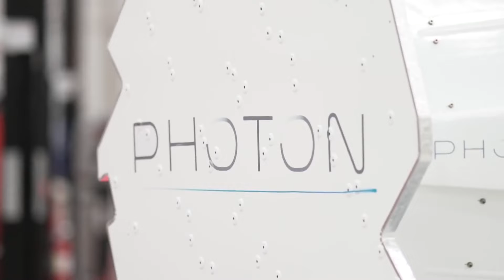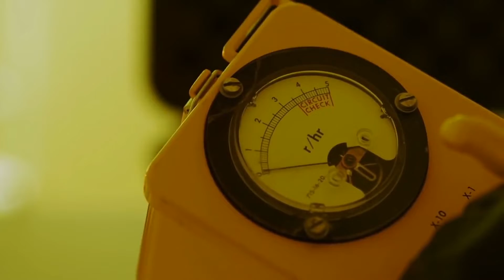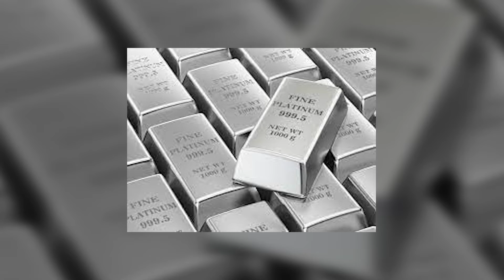FUTURE IS HERE!!! SpaceX Launches Space Factories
Varda's mission is to discover the advantages of microgravity. The benefits of microgravity can only be found over extended periods in space. Varda is interested in seeing how it may make unique materials such as specialized semiconductors or bio-printed organs. This company believes there is a massive market for such materials; they need to explore more and effort.

"Space Tomorrow" is a channel for the curious viewer, who is interested in everything beyond this world - and how we get there! You can expect videos with the latest updates on everything in the space travel and technology industry! We strive to bring you the latest space tech updates within the biggest companies like SpaceX, Blue Origin and many more.
It is an exciting topic to see where the future technology has the potential to bring us. We will be providing you with daily news on the development on mankinds journey into the galaxy and beyond!